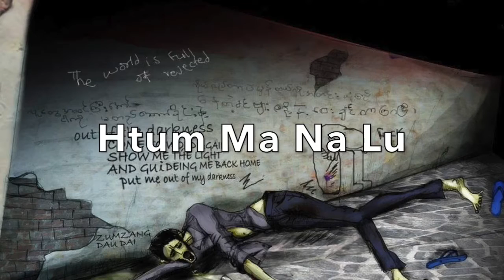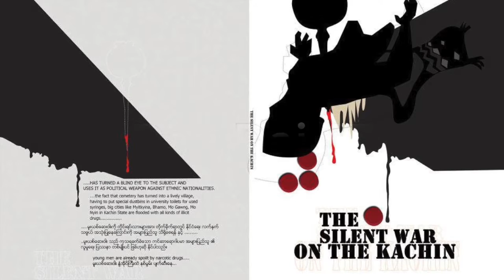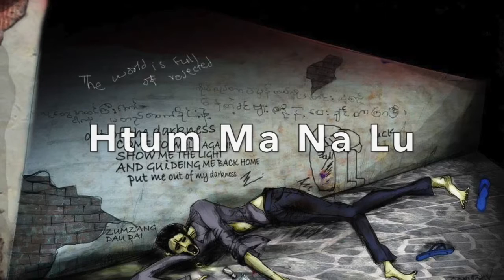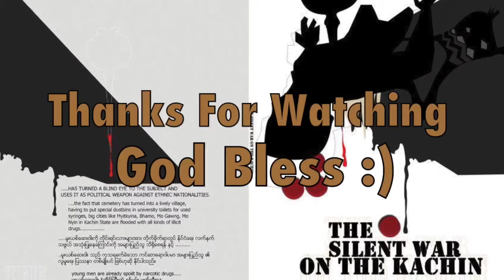NEW KACHIN HIPHOP SONG ( HTUM MAT NA LU ) - DAU DAI JZ & THOMAS NJAI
Title - Htum Ma Na Lu ( Remix )
Artist - Dau Dai JZ
Image Design - Dau Dai JZ
Rap - Thomas Njai

RAMMA manawmang ni yawng hpe myit dum jahpran shun ai hku yaw shada let. Special thanks to Mg Maung ( Guitar ), Slyne Mon ( Music Arrangement).
Htum Ma Na Lu ngu ai remix song re. Original singer Labya Yawhan ( according to Brang San Rapper ) a mhkawn hpe Dau Dai JZ hte ngai Thomas Njai  bai hkawn da ai re. Hpunau manaw manang ni yu n gun jaw la ga. 1970 style beats hte re majaw rap flow hpe grai gaw shakut da sai ndai baw beats hte kalang bi n mahkawn ga majaw shut shai ai nga jang chye na ya marit ngu hpyi nyem ai. Thanks for your support 👍 God bless. Peace ✌️